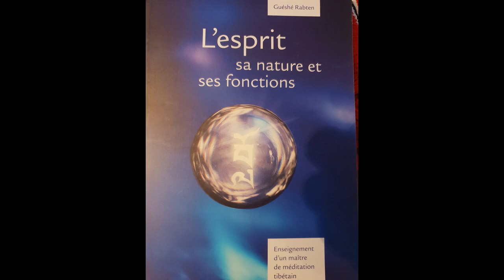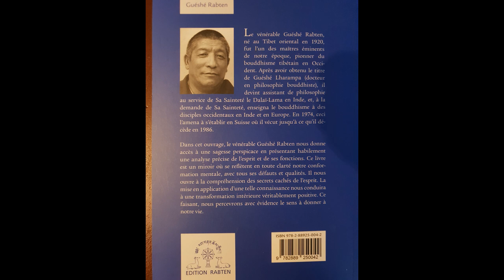Bouddhisme: Rabten Choeling 03, Conférence publique Lausanne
Place: Atelier Mircea, Lausanne 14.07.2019
The Mind and his functions Part 3 (Mind and Mind factors)
Public conference: Français English
Venerable Gonsar Rinpoche
Info: Rabten Choeling, 1801 Le Mont Pèlerin